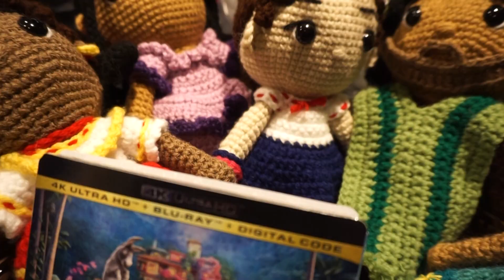Top Golf 2022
We want to thank everyone who supported our Annual Topgolf Fundraiser last week! You can see some of the action in the video and photos below. THANK YOU so much for supporting our efforts to help Utah families impacted by disability!